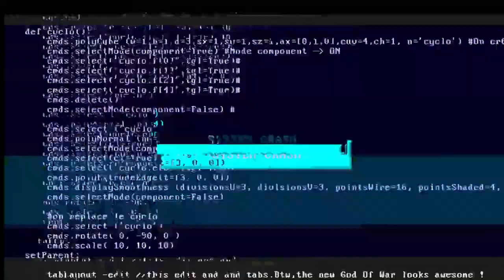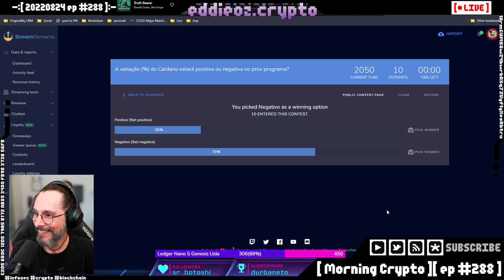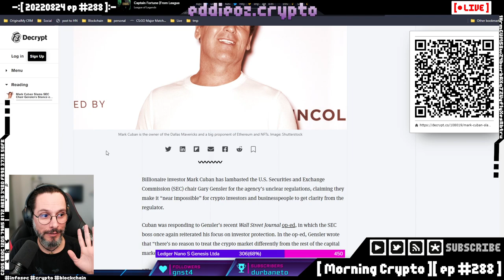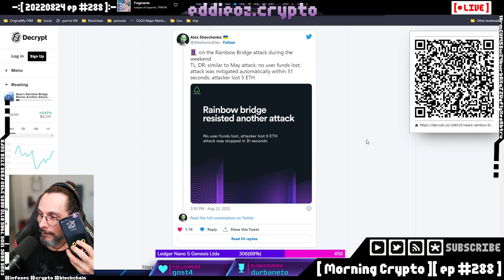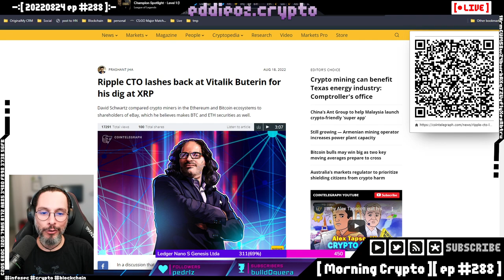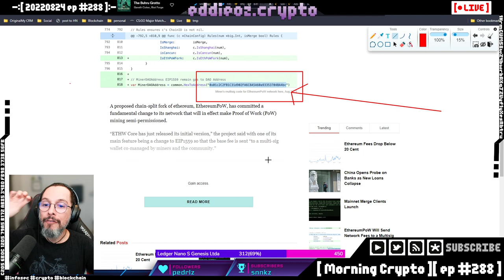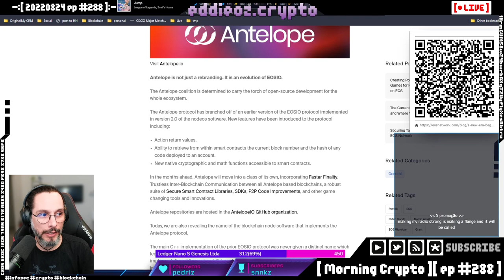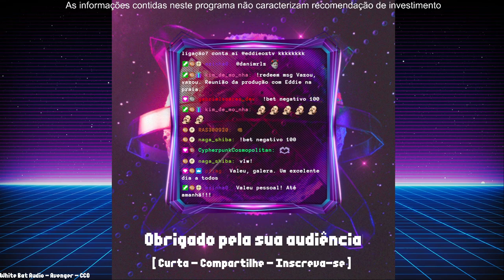[ Morning Crypto ][ ep #288 ]: China e CBDC, OFAC e Tornado Cash, Celsius, Hacks, Golpes, Vitalik tr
[ CONTEUDO ]

*   China e CBDC

*   OFAC e Tornado Cash

*   Celsius

*   Hacks

*   Golpes

*   Vitalik treta com Ripple

*   McAffee